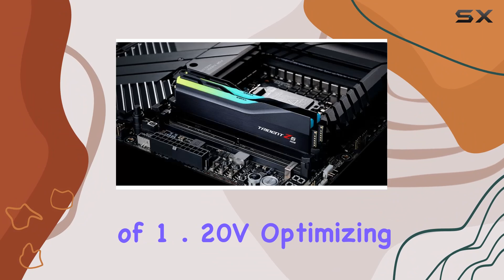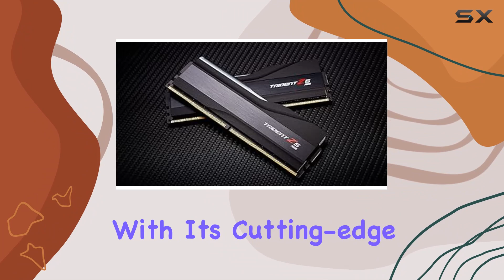G.SKILL Trident Z5 RGB 32GB DDR5 Memory Kit: The Ultimate Performance Upgrade!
0:00 Intro
0:06 Review

Things that we mentioned in this video:
G.SKILL Trident Z5 RGB : B09R8SYKRC